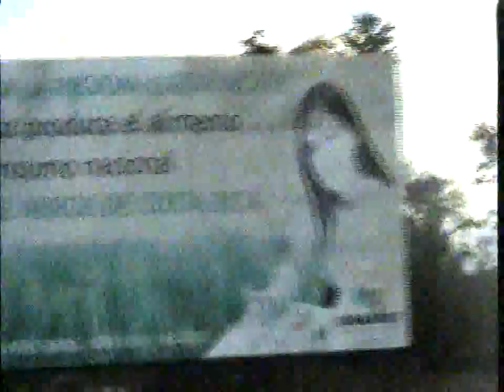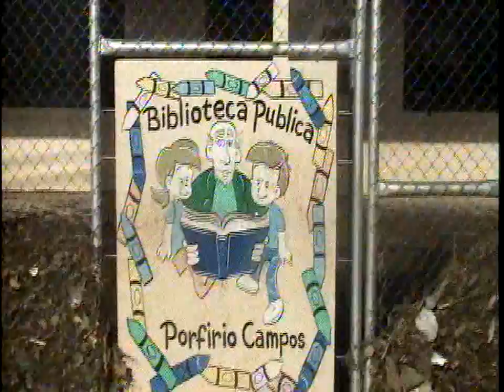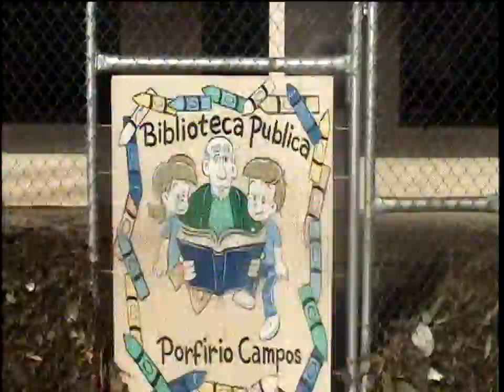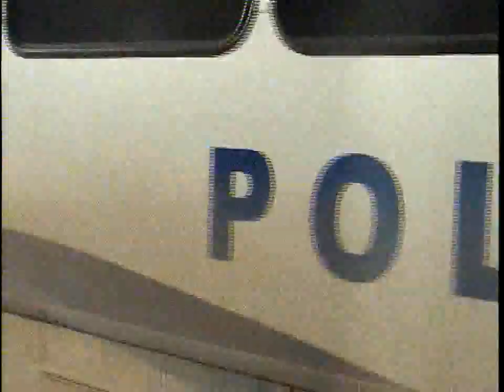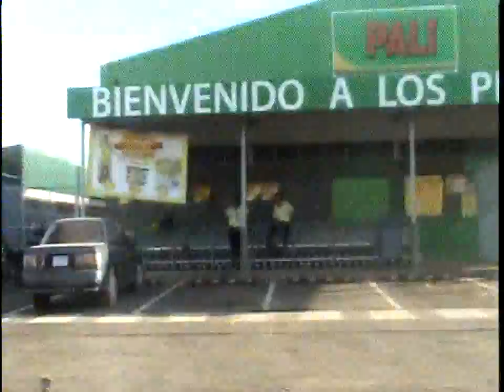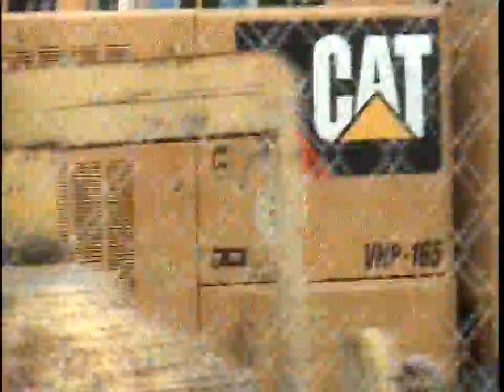NATIVA EN UPALA OTTO